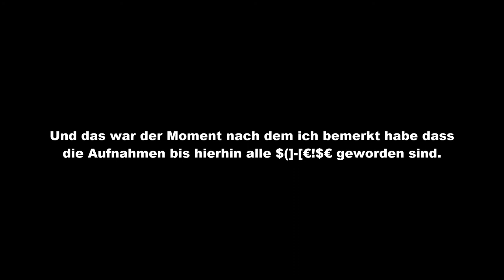Let´s Play Dark Souls 3 #55 | Baba Jaga ist Geschichte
Hokus Pokus Fidibus!

FSK: 16

How to: Kill Blsaphemy ohne Scheiterhaufen.

You need: Schwert, Schild, Magischen Schild, Magieresistenzrüstung und Wurfmesser.

And then: Do wie im Video

Schritt 3: Profit